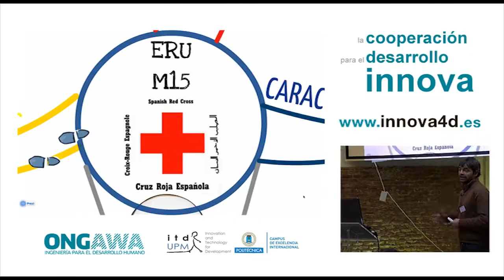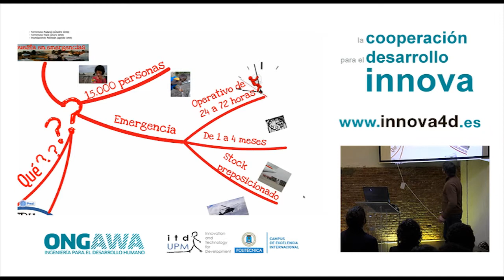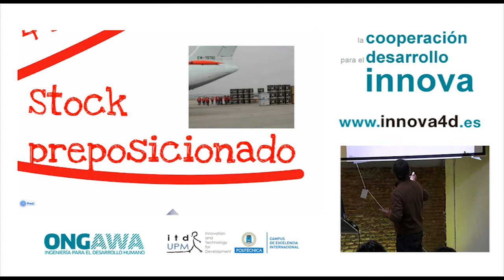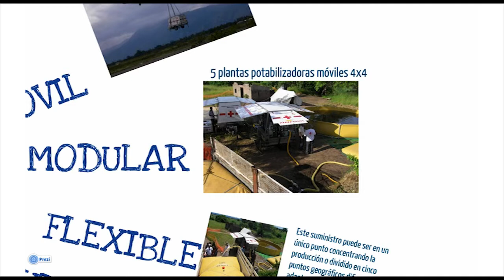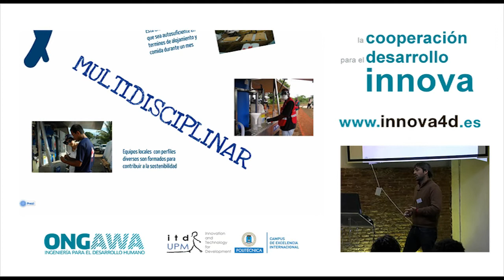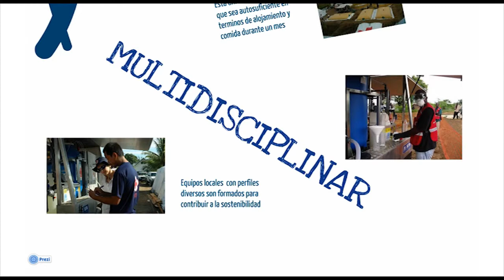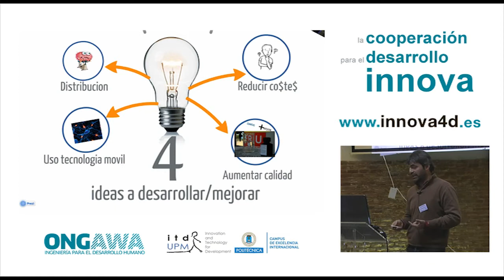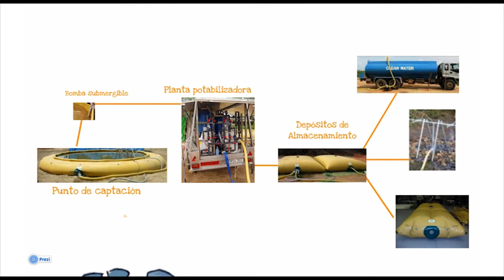Unidad de Respuesta de emergencia de agua y saneamiento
Jorge Durand Zurdo expone su proyecto en la Sesión "Innovación para el desarrollo humano"